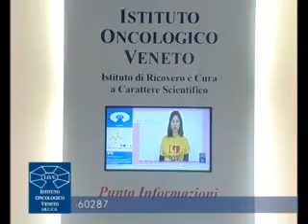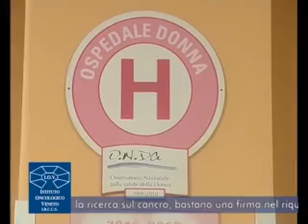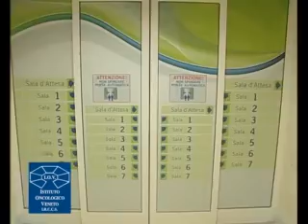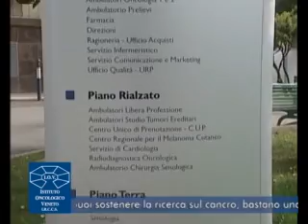IDEA SALUTE IOV P.7: I sarcomi dei tessuti molli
interviene la dott.ssa Antonella Brunello dell'Oncologia 1